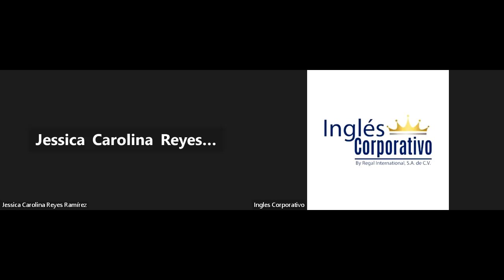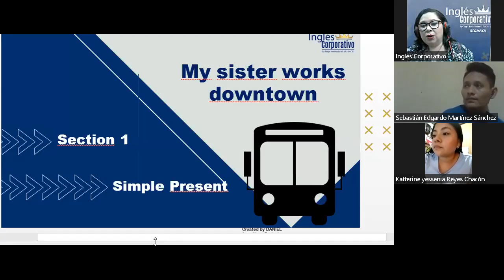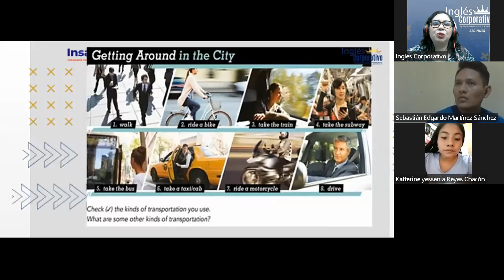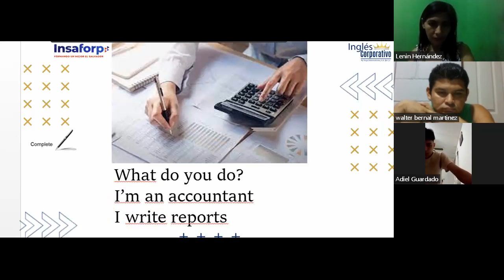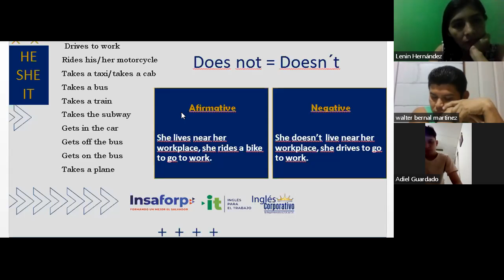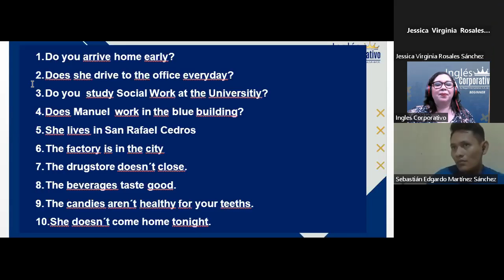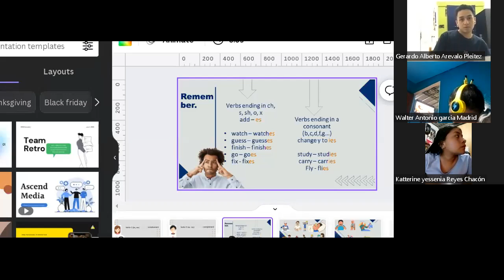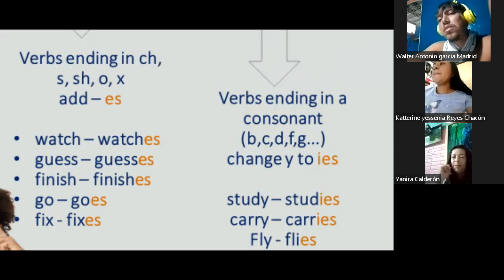Inglés Corporativo-30-11-2022-Affirmative and negative simple present statements